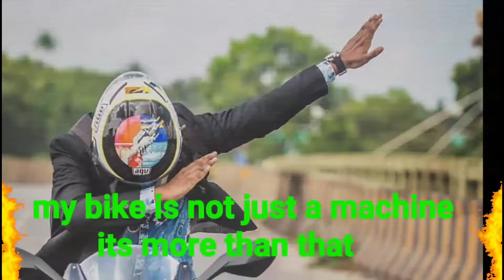New bike lovers Whatapp status | ATHUL DAS 44 * AD creations